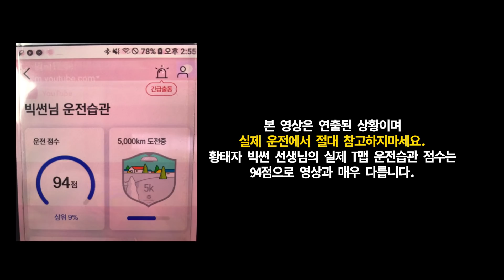깡패운전 배우기 마지막편 (고속도로 운전, 초보꿀팁)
깡패운전 배우기 마지막 편 입니다.
첫 연수에 힘써주신 빅썬 선배님 감사합니다.

사용음원
✔ 모차르트 : 작은별 변주곡 by SellBuyMusic

추가메모 » 1. 사실 이 영상은 제가 고속도로에서 매우 스무스- 하게 운전해서
올리지 않으려고 했던 편 입니다.